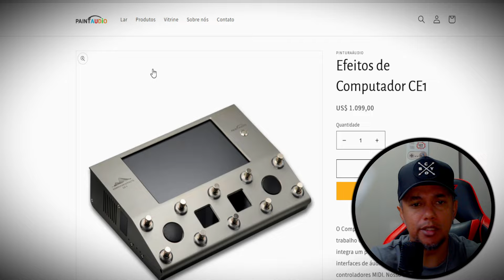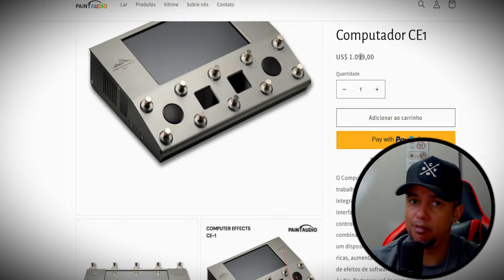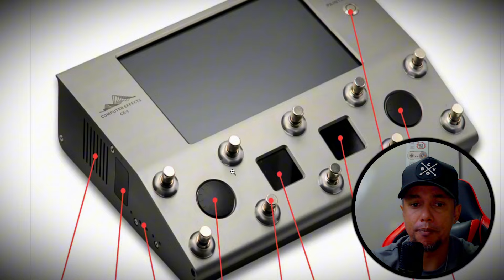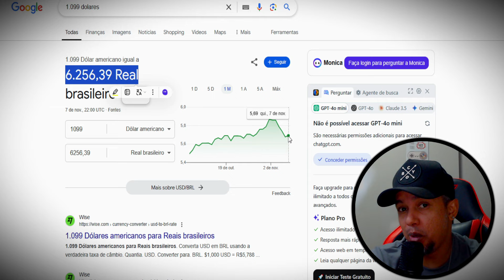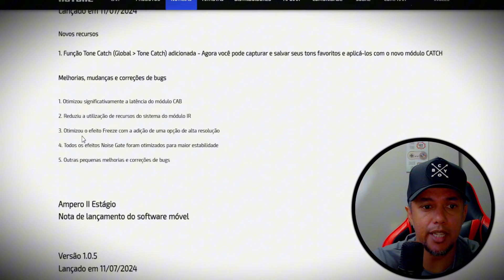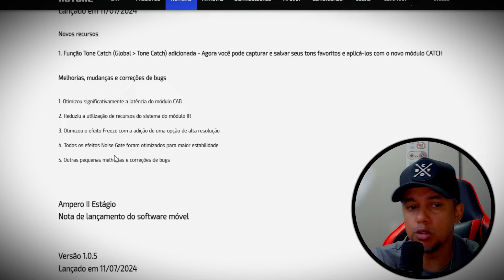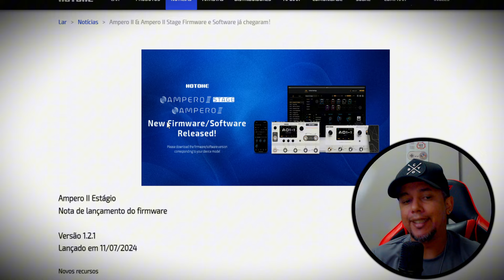COMPUTER EFFECTS (QUASE CORTEX) QUAL VALOR//AMPERO 2 E STAGE NOVA ATUALIZAÇÃO!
Salve Rapaziada!!

➡️PEDALEIRAS e ACESSÓRIOS
💥MATRIBOX 2 SONICAKE (JÁ NO BRASIL)
💥MATRIBOX 1 SONICAKE (JÁ NO BRASIL)
💥Retorno Sem Fio M-vave NOVO MODELO
💥TANK-G
💥HOTONE Ampero 2
💥M-Vave Cube Baby pedaleira .
💥zoom G1xfour
💥Pedaleira Mg-300 Nux
💥Retorno Sem Fio Mvave

➡️OVERDRIVES
💥Mini EFX M-Vave!
💥Caline Pure Sky
💥Pedal DemonFx jan ray overdrive
💥Joyo Vintage Overdrive